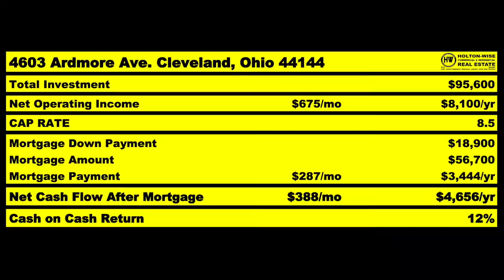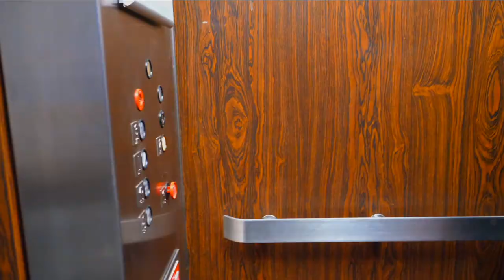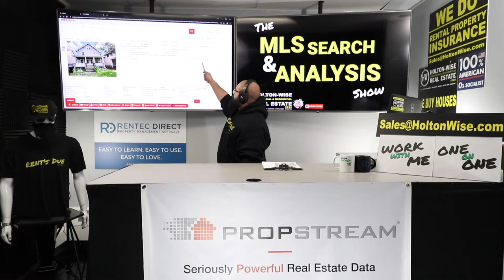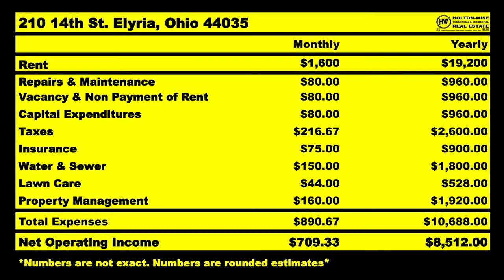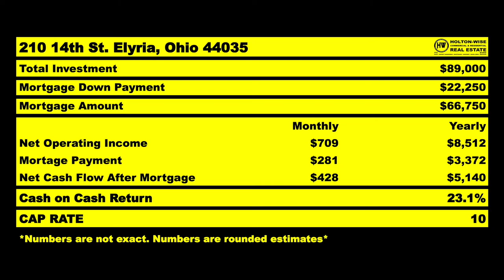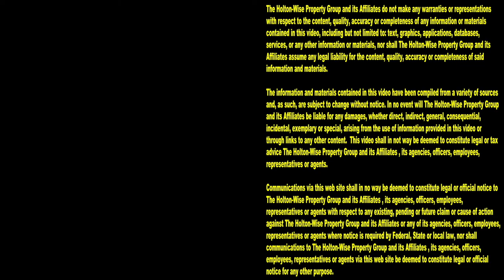Kim from NYC is Making a Fortune with Low Income Housing | MLS Search & Analysis 1,485 - 210 14th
Do you want to become a real estate millionaire? Investing in real estate is a great way to get rich, but it's hard to get started in NYC real estate if you don't have a lot of money. One investor who did not want to let her lack of capital stop her from making money in real estate is Kim. Kim is an investor from New York who has shifted her focus to out of state investing in more affordable real estate markets than the NYC housing market. During the 1,485th episode of The MLS Search & Analysis Show, rental property millionaire James Wise is helping Kim make a fortune with cheap low income housing in one of the best states for investors in the USA.

📺 HELPFUL RESOURCES
Holton-Wise FAQ